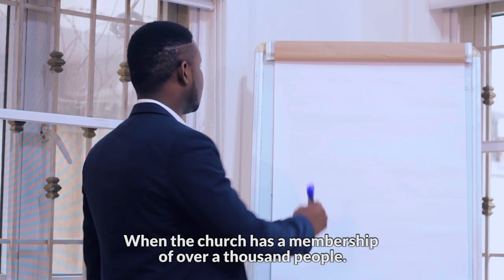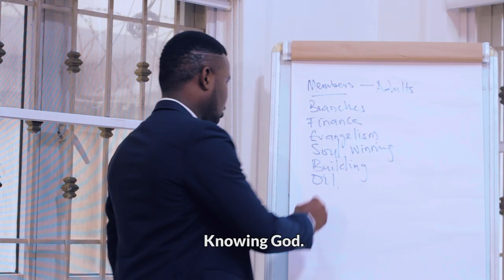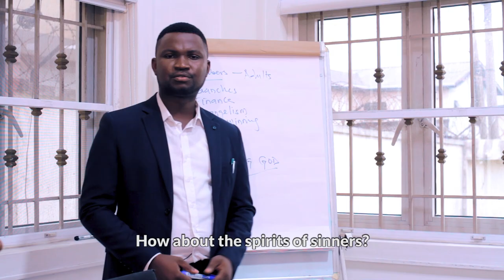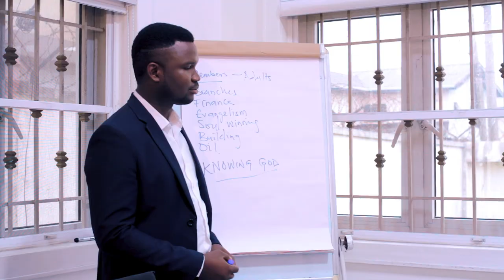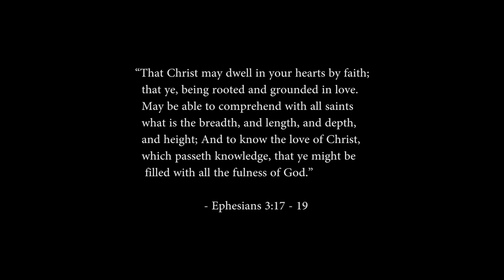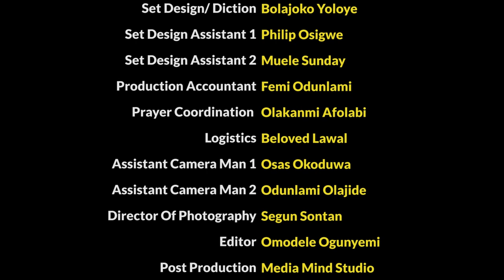GREATER HEIGHTS || Free Gift International Movie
Why is your marriage not working? Why is your church not growing? Are you regressing instead of progressing?